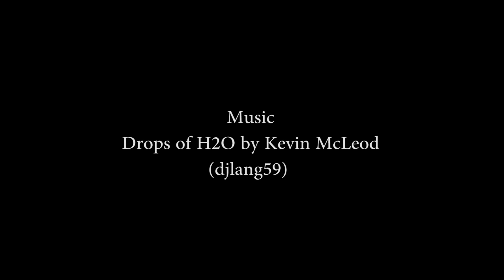Lake District Hikes: Lake Windermere & Ambleside Walks (ft Wansfell Pike)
Experimental short film on the Lake District shot while hiking around Lake Windermere, more precisely the walks around Bowness-on-Windermere, Ambleside and Wansfell Pike.

We loved hiking around the forest (I should say "getting lost") then finding the lake again, rowing across Lake Windermere, climbing peaks etc. Definitely a must see destination for all walkers, hikers and nature lovers !

This video was graded using James Millers's Deluts for GH4 as well as Adobe Premiere's new Lumetri Color. All the shots being handheld, they were then stabilised with Warp Stabiliser.